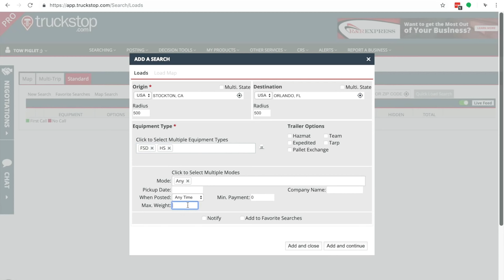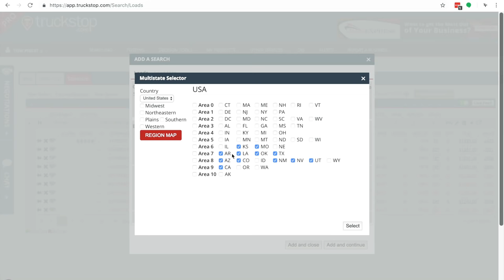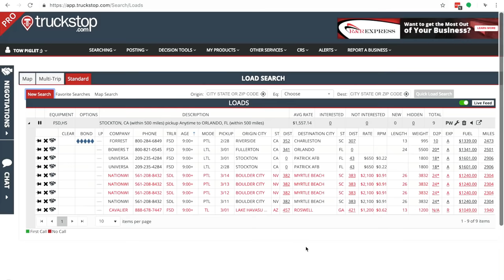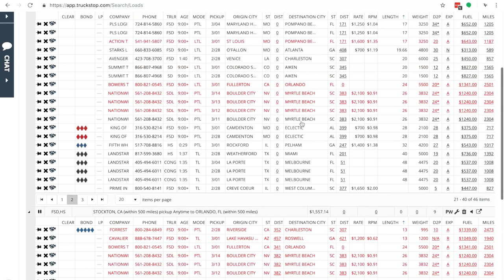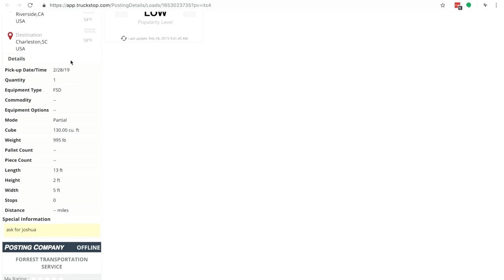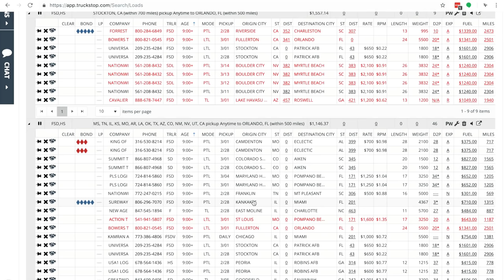Maximize income by searching for loads like this